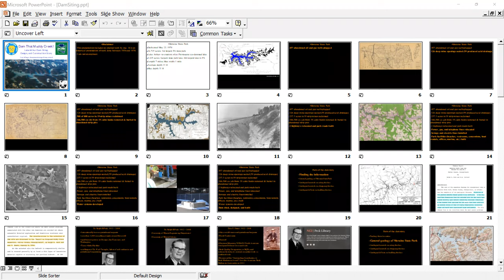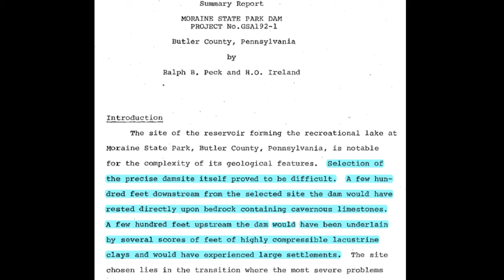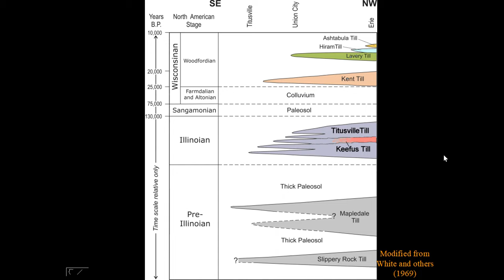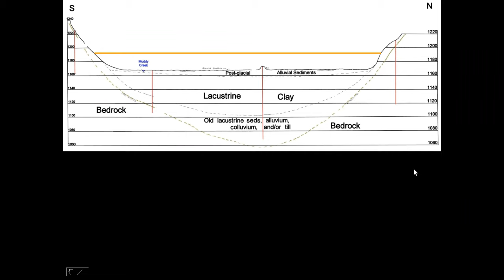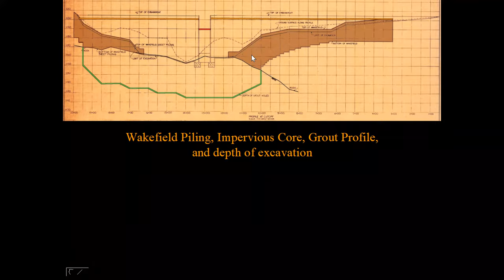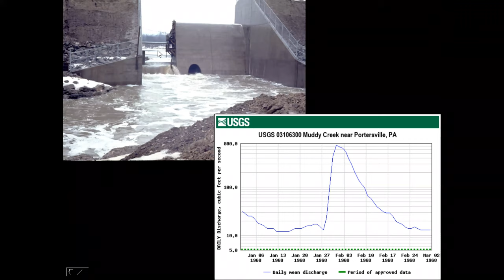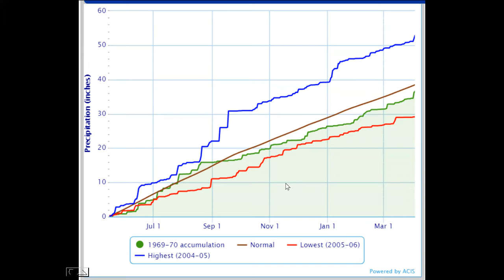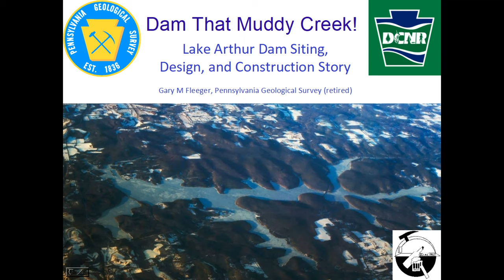HAGS Nov 2021 Meeting: Dam That Muddy Creek! Lake Arthur Dam Siting, Design, and Construction Story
Speaker: Gary Fleeger, P.G. - PA Bureau of Geology (retired)

Presentation summary:  The dam that forms Lake Arthur in Moraine State Park was built from 1965 to 1968, and the 3225-acre lake was initially filled over an 11 month period, from May, 1969 to April, 1970.  The lake lies in the site of a former glacier-dammed lake of 140,000 years ago.  The location of the dam was particularly difficult to select because of the geology of the area.  Much of the valley is underlain by more than 100 feet of compressible lacustrine clay deposited in the glacial lake, which is unfavorable as a dam foundation.  Cavernous Vanport Limestone crops out at the western end of the lake, adding additional complication for dam site selection.  The Vanport threatened leakage around the initially-favored damsite, and also potentially affected the ability of the reservoir to hold water.  As a result, 15 sites were evaluated before selecting a final site with the precise combination of thin lacustrine sediment over bedrock. Design and construction of the dam were likewise complicated by the presence of the lacustrine clays and limestone.  Details of the design were revised during the course of construction.

After being lost from DCNR files for many years, the documents specifying these details of damsite selection, design, and construction were found in the Ralph Peck Library at the Norwegian Geotechnical Institute in Oslo, Norway.